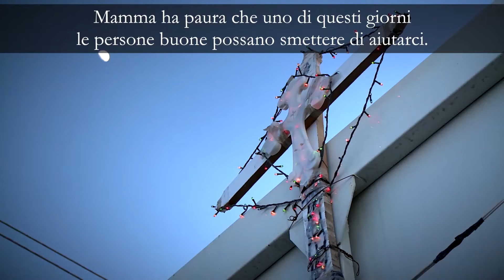Per Natale un ringraziamento pieno di speranza dai cristiani d'Iraq